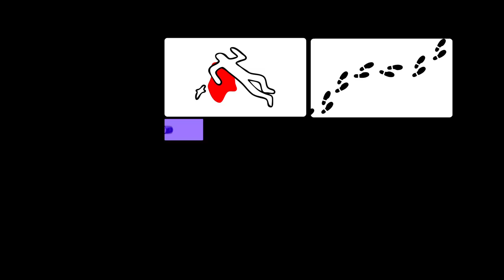practica 5 after mascaras (microcuento)